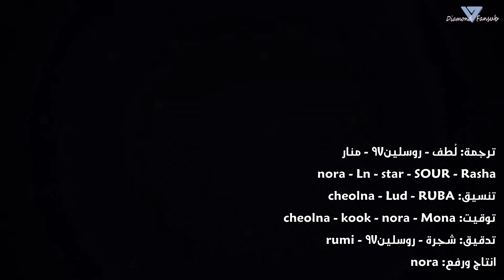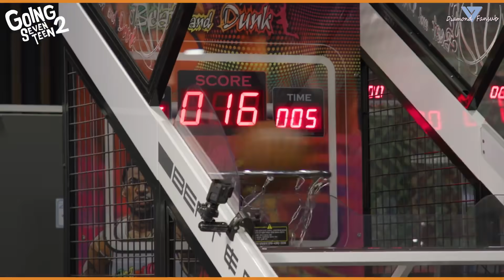[GOING SEVENTEEN] EP.42 (SVTSIDE OUT II #1) - Arabic sub